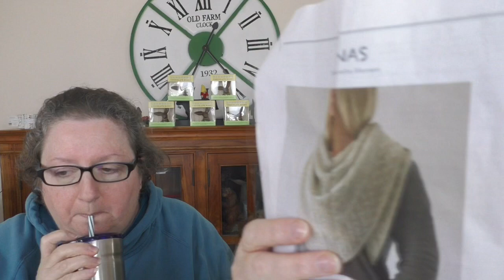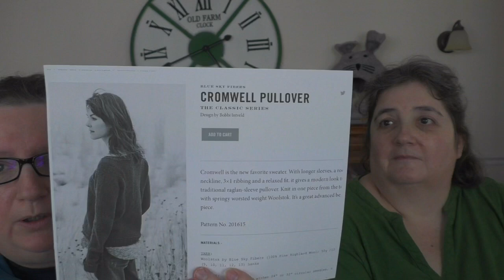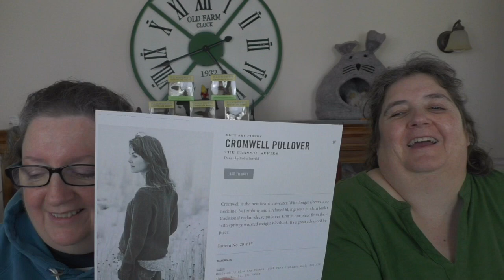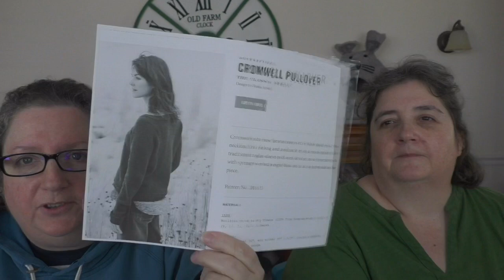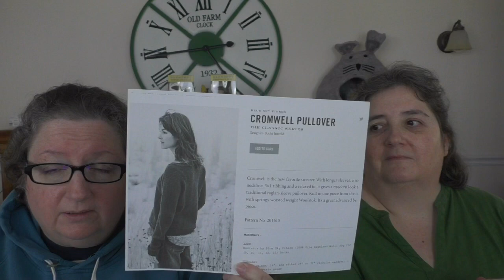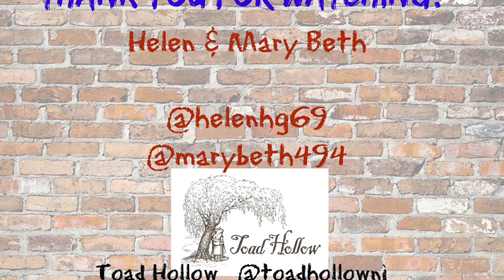The Crafty Toads - Episode 132 - Did You Guess April’s Fairy Tale?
New Cinderella Yarns

Olive Pink Shawl Kits